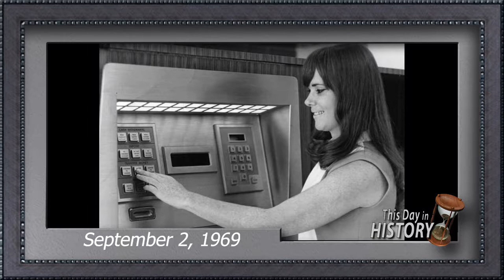9-2-19 Show Open to Happenings